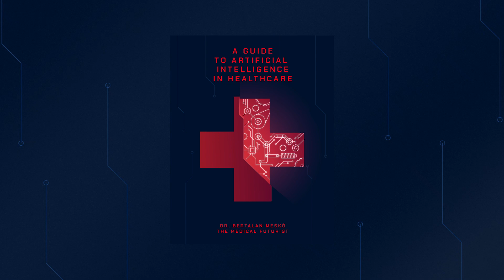A Guide To Artificial Intelligence In Healthcare: E-Book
It’s high time to talk about what artificial intelligence brings to medicine. What do machine learning, deep learning, or convolutional networks mean? What are the most affected medical fields? What are the greatest challenges for applying smart algorithms to healthcare settings? What could the future bring? What are the top use cases for artificial intelligence in healthcare during the next decade?  How can we benefit from the exchange of knowledge between humans and machines? What social and ethical implications do we need to address?

Read The Medical Futurist's guide to understanding, anticipating and controlling artificial intelligence.

Understand
Get a clear overview of the key concepts.

Anticipate
Learn how to identify the opportunities and potential use cases of A.I. in healthcare and medicine.

Control
Recognize and act upon the risks and implications of artificial intelligence.